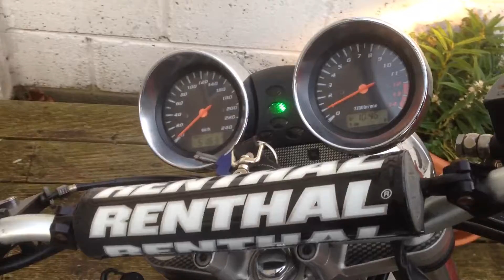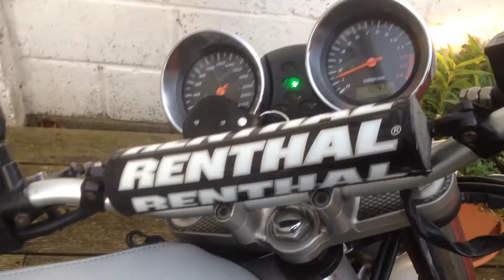Bandit 600 updated